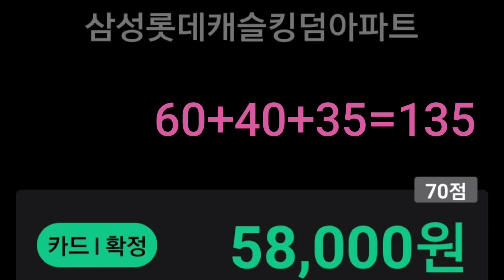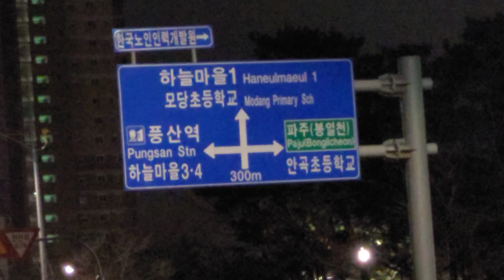대리기사매탄동천 60,000 Start ,벤틀리 오랜만 복귀성공, 전화위복한날 (중년대리TV Bentley) 20210209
강남 58,000 전화안받아 동천 60,000 콜 Start하고 복귀에 성공한날,운이 2번 좋았던날 모든분께 감사합니다...